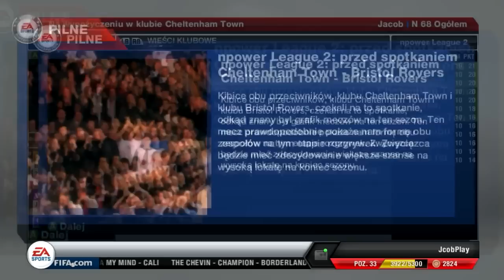FIFA 13 | Historia | (Nie) ekscytujący czas odc.4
Już 4 część mojej opowieści, a jak idzie gra?